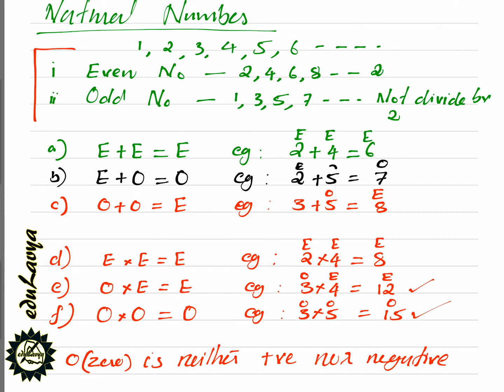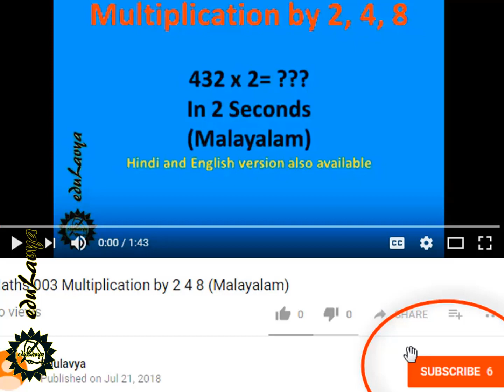Maths 047 || Number System || Part 3 || Natural Numbers || in Malayalam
1. Number system
2. Real Number,
3. Integers
4. Natural Numbers,
5. Rational Numbers,
6. Irrational Numbers